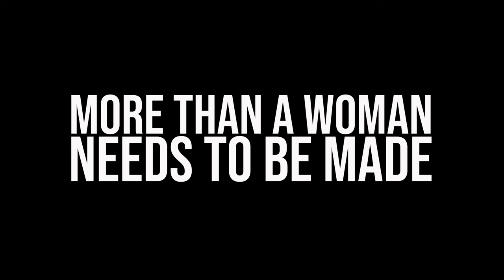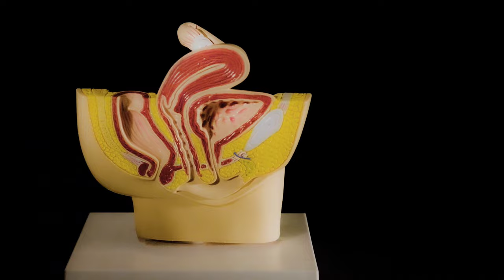MRKH Documentary: Directors Statement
Directors Statement Credits:
Ruby Kline - Camera
Malcolm Terry - Sound

MRKH (Mayer-Rokitansky-Kuster-Hauser Syndrome) is a congenital condition in which 1 in 5,000 women are born without reproductive parts, ranging from the absence or underdevelopment of the uterus, fallopian tubes, vaginal canal, and other.

This documentary explores an invisible syndrome that affects approximately 1 in 5,000 women worldwide. Through round table discussion with 15 individuals who have MRKH from across the USA and an interview with Dr. Gylynthia Trotman, we have created compelling, intimate, and stunning visuals that inspire, educate and invoke curiosity.

The purpose of this short documentary is to spread awareness, empower, and educate others on MRKH in relation to healthcare, anatomy, accessibility, and equity. We are driven by the potential of breaking down the barriers and stigmas that restrict people from talking about their sexuality, anatomy, and bodily autonomy.